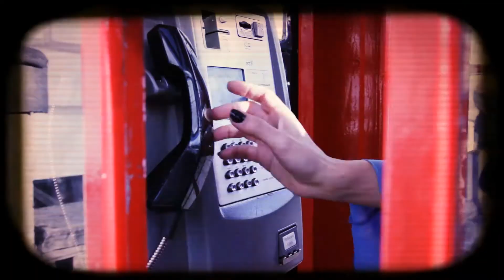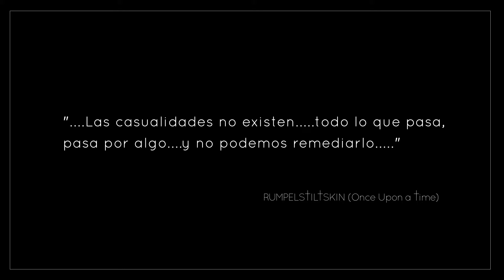Christina Rapado - (Videoclip Oficial) Versión Extendida - FULL HD (2014)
VIDEOCLIP OFICIAL (VERSIÓN EXTENDIDA) HD DE CHRISTINA RAPADO - 2014

DIRIGIDO POR : ABEL SOLA
PRODUCCIÓN Y POSTPRODUCCIÓN VIDEOCLIP : THOMAS TAYCO y TD DISEÑO
PRODUCCIÓN EJECUTIVA : CHRISTINA RAPADO y JOSÉ LUÍS FERNANDEZ
PRODUCCIÓN : TUSEXSHOP24.ES y EL CHAPANDAZ
PRODUCTORES ASOCIADOS : ABEL SOLA,JOSE LUÍS SOMOZA,LUIS GARRIDO y AMANDA GUTIÉRREZ

EQUIPO TECNICO EN LONDRES
COORDINACIÓN Y LOGÍSTICA : JESÚS CRESPO VERA
ILUMINACIÓN : JOTA CE UVE
CÁMARAS : STEFAN HOFMANN,ALFRED ERNEST J. y LA KRUGER
ASISTENTE PERSONAL CHRISTINA RAPADO : CHRISTINE BONET
MAQUILLAJE y PELUQUERÍA : CARLOS CONTRERAS
AYUDANTE DE DIRECCIÓN : JESÚS CRESPO VERA

EQUIPO TECNICO GIRONA
COORDINACIÓN Y LOGISTICA : TROFIMO SOLA
ASISTENTE PERSONAL CHRISTINA RAPADO : ESMERALDA POSADAS
CATERING : MATILDE PALOMARES
AYUDANTE DE DIRECCIÓN : ELISABETH UBACH
ILUMINACIÓN : LOLA RODRÍGUEZ y VICENTS VIDAL
CÁMARAS : MONTSERRAT LLADÓ,FRANCESC BOFILL y GINA BONET
MAQUILLAJE : FANY ALCÁNTARA
PELUQUERIA : CRISTINA RIVAS

Interpretado por: Christina Rapado
Guitarras por: Alberto García y Miguel Delgado
Grabación, Edición y Masterización en: "Sedi Estudios"™
Diseño de Portada: Thommy Tayco

S.G.A.E - 2014
Christina Rapado - (2014)

GRACIAS ESPECIALES:
A "LONDON CITY HALL" Y AL "AJUNTAMENT DE GIRONA"

VIDEOCLIP RODADO INTEGRAMENTE EN LONDRES (INGLATERRA) Y EN GIRONA (CATALUÑA) - 2014

S.G.A.E. - 2014

INVÍTAME A TUS SUEÑOS - 2014

2014